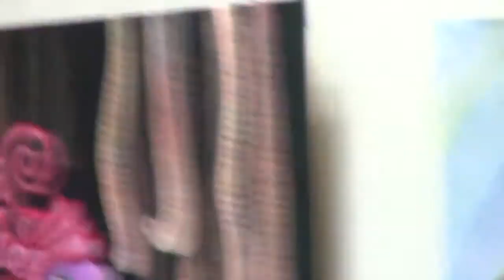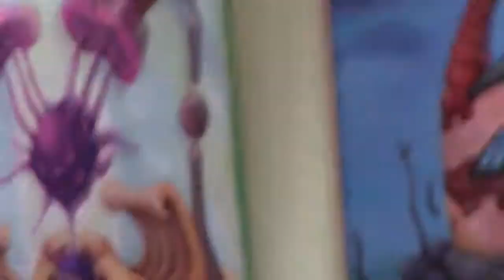Большая выставка Виктории Жорник "Совершенство образов"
Открытие - 4 марта 2014 г. в 18-00
Посетить выставку можно по адресу:
г.Санкт-Петербург, ул. Большая Посадская, д.20
Галерея SPB
Режим работы: с 11.00 до 17.00
Воскресенье -- выходной день.
Вход свободный!

Информация об авторе
Виктория Жорник - экстравагантный молодой художник Санкт-Петербурга.
Родилась на Урале, живет в Петербурге. Создаёт картины в стиле позитивный сюрреализм, её творчество насыщенно яркими красками и эмоциями.
Призер международного конкурса современного искусства «Российская неделя искусств» 2013г.
Работы находятся в частных коллекциях